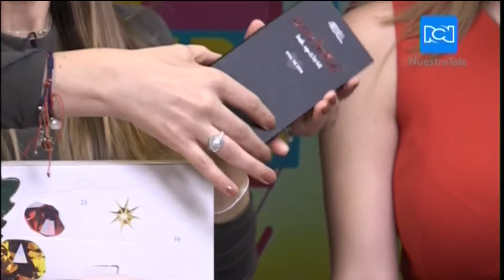Susan Stipcianos en RCN Trendiando Dec 8 11, 2017